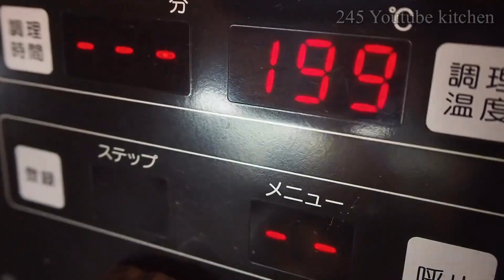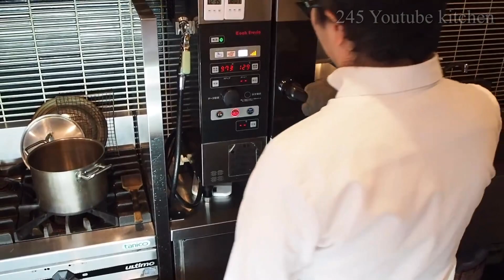【食パン245】1日4本限定の食パンが出来るまでの全てを見せます。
京都の【祇園２４５】から発信。
このチャンネルは「家庭で簡単に作れる料理」をコンセプトに紹介しております。
皆様に料理の面白さ、楽しさをお伝えしていきます。
Originated from [Gion 245] in Kyoto.
This channel introduces the concept of "cooking that can be easily made at home".
We will tell everyone about the fun and enjoyment of cooking.

☆食パンのご注文は下記「Instagram/facebook/Twitter」のDMからお願いします🍞

【使用機材】
・カメラPEN E-PL9
・iPhone用ジンバル
たまにiphone12miniで撮影してます。

・VLLO
・Perfect Image